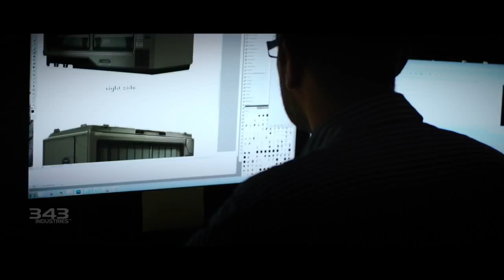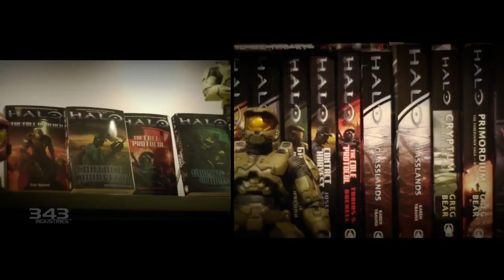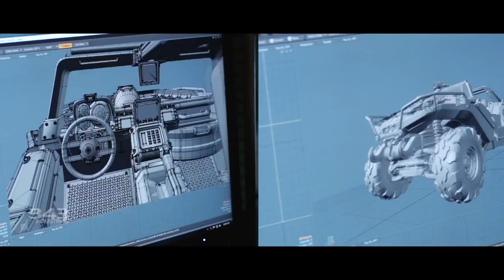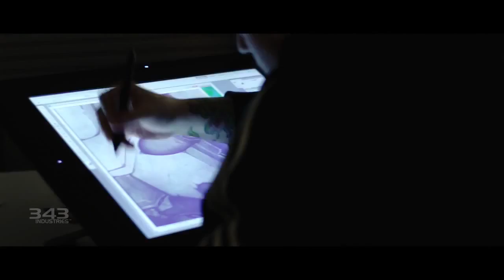Halo 4 - 343 Industries on recreating Halo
Take a look at 343 Industries talking about where it is taking the Halo series with Halo 4.